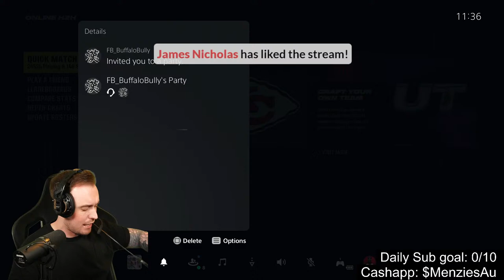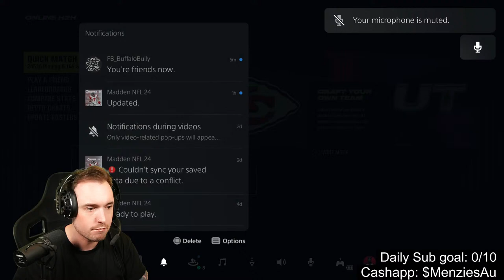3 Game Series v Buffalo Bully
3 Game Series v Buffalo Bully